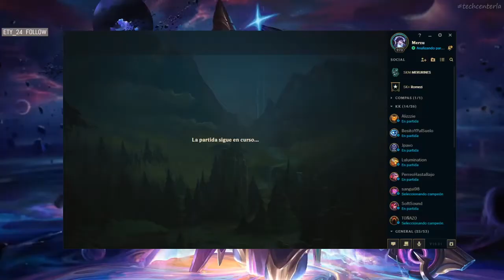SKM vs GGG | KDA perfecto | Clash edición Worlds partida 1| League Of Legends